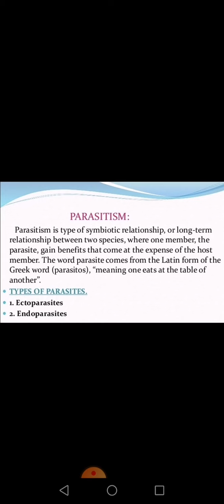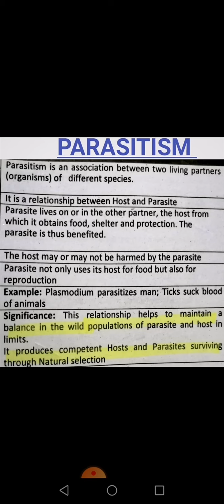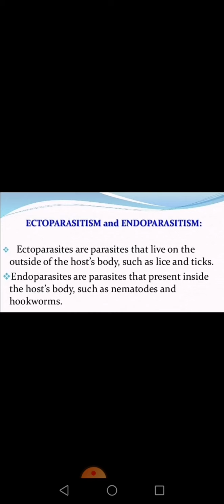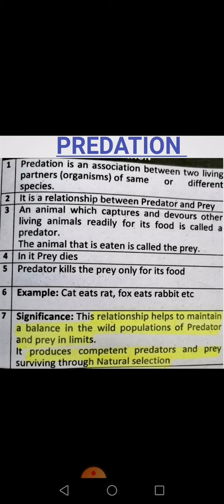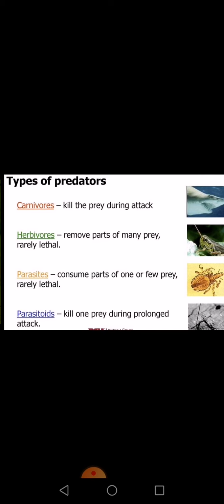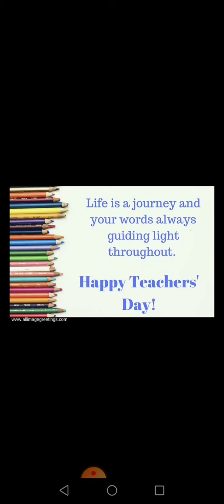Difference Between Predation & Parasitism in urdu/Hindi,Biology Fsc,Bs zoolo/Botany,M.Phill zoology